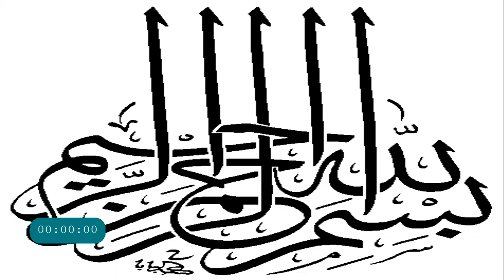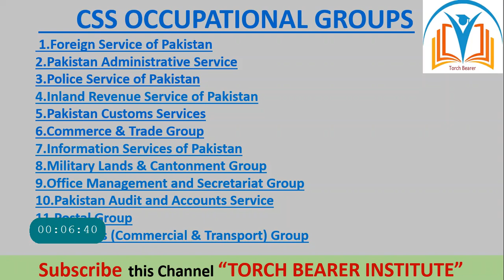What is CSS| Occupational Groups in CSS| Eligibility Criteria for CSS| Introduction to CSS Exams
What is CSS and What are Occupational Groups and Eligibility Criteria for CSS. This lecture series is for those students, aspirants or for those who are doing any job and wants to upgrade themselves, who have passion to do something big, Who are Passionate to change their status, their class. Those who have the biggest dreams in life.